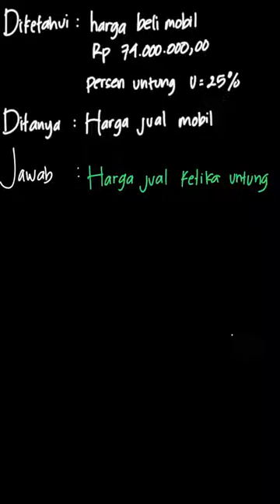Pak Syarif membeli mobil bekas pakai sehar... | Matematika Untu | Kelas 10 | 1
✅ Dalam video ini kita akan membahas: Pak Syarif membeli mobil bekas pakai seharga Rp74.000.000,00. Mobil tersebut dijual kembali dan Pak Syarif mengharapkan laba yang tidak kurang dari 25% dari harga pembelian.
Tentukan nilai batas harga jual mobil tersebut.
Tema:
Kelas: 10
Mata Pelajaran: Matematika
Bab: 1
Buku: Matematika Untuk SMA/MA Kelas X Kelompok Wajib

👉 Buku yang telah tersedia:
{PLAYLIST_LINK}
Di mana kamu dapat menemukan kami?